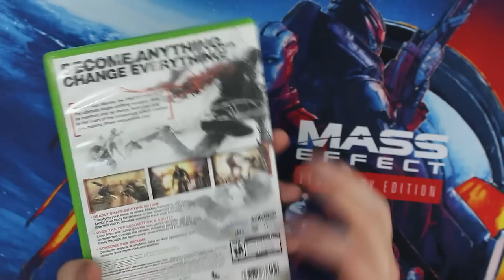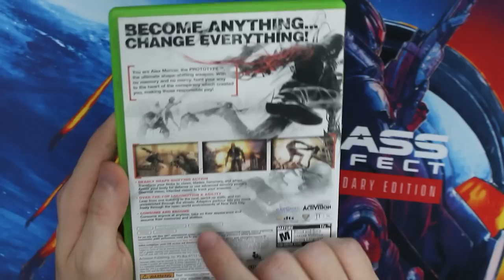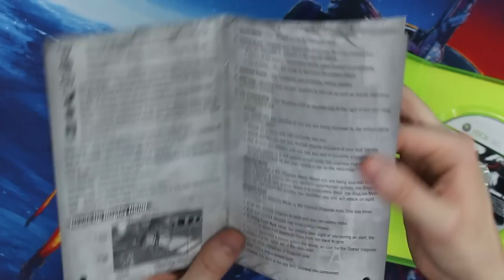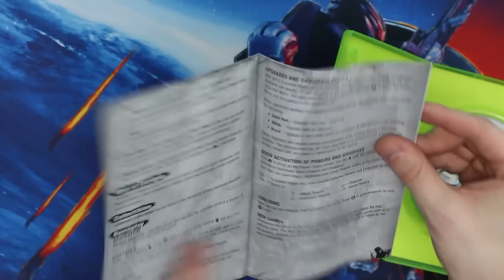So I tried playing PROTOTYPE In 2023...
Long ago, there was a debate among gamers that rose above even the console wars: Infamous vs Prototype. I've replayed the original Prototype a good handful of times and with the looming Activision deal, I felt a calling to come back to NYC and wreak havoc as Alex Mercer.